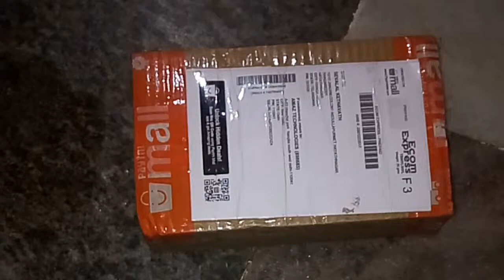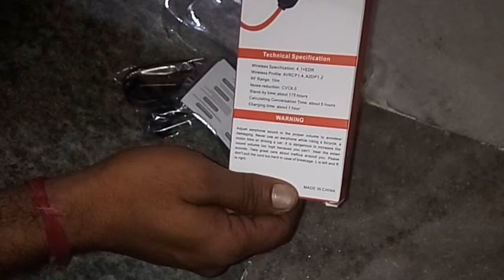PAYTM APP ANTBULL Bluetooth In-ear Bluetooth Headsets ( Blac... MRP ₹2499 Available from ₹699 only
ANTBULL Bluetooth In-ear Bluetooth Headsets ( Blac...
MRP ₹2499
Available from ₹699 only